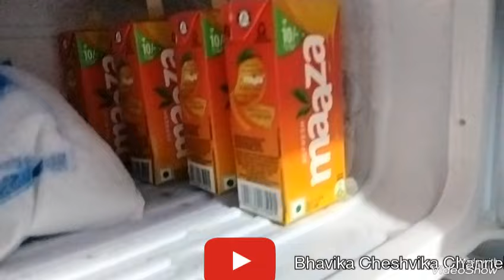Mango juice to Mango icecream😋🥭||how to make mango icecream ||mango popsicle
mango icecream preparation